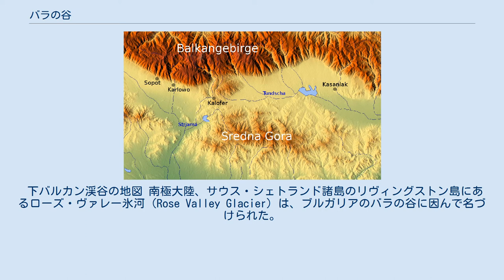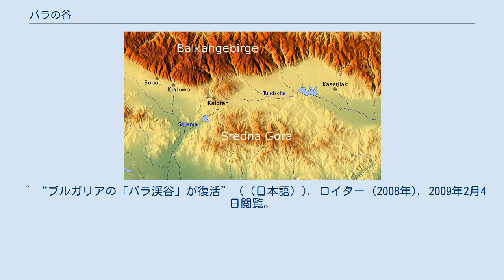バラの谷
ブルガリア、カザンラク近くのバラの谷でバラを摘む農民の様子。
1870年にフェリックス・フィリッピ・カーニッツ（F. Kanitz）によって描かれた。
 バラの谷（バラのたに、ブルガリア語:Розова долина / Rozova dolina）は、ブルガリア中部の地域で、中央バルカン山脈のすぐ南にあり、同山脈とスレドナ・ゴラ山脈にはさまれた一帯を表す。
ストリャマ川（Стряма / Stryama）とトゥンジャ川（Тунджа / Tundzha）の2つの川の渓谷がある。
 渓谷は、バラの生産地として良く知られており、バラはこの地で数世紀にわたって栽培され続けてきた。
ブルガリアはトルコと共に、香水に使われるローズオイルの世界最大規模の生産地の一つである。
バラから抽出されたオイルは香水用として世界的に使われている。
ローズオイル生産の最大の拠点となっているのは、バラの谷の中央に位置するスタラ・ザゴラ州の町カザンラク（カザンルク）であり、このほかにもカルロヴォ、ソポト、カロフェル（Kalofer）などの町が生産拠点となっている。
毎年、カザンラクではバラとローズオイルを祝うバラ祭りが開かれる。
 バラ摘みは毎年5月から6月にかけて行われる。
この間、一帯はバラの良い香りに包まれ、多様な色のバラに覆われる。
バラを集める作業は器用さと忍耐が必要で、かつては女性の仕事であった。
バラの花は一つ一つ摘み取られ、ヤナギのかごに入れて蒸留所に運ばれる。
 下バルカン渓谷の地図 南極大陸、サウス・シェトランド諸島のリヴィングストン島にあるローズ・ヴァレー氷河（Rose Valley Glacier）は、ブルガリアのバラの谷に因んで名づけられた。
 ^ バラ渓谷とも。
 ^ “デジタル大辞泉の解説”. コトバンク. 2018年8月27日閲覧。
 ^ “ブルガリアの「バラ渓谷」が復活” (（日本語）). ロイター (2008年). 2009年2月4日閲覧。
 ^ “Bulgaria Expects Record Rose Oil Production” (（英語）). The Bulgarian Post (2007年5月16日). 2009年2月4日閲覧。